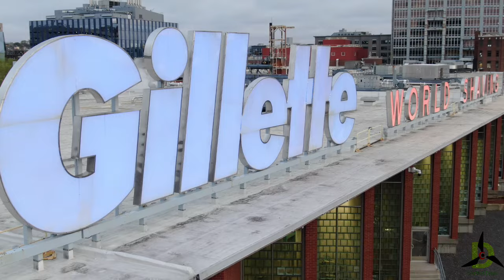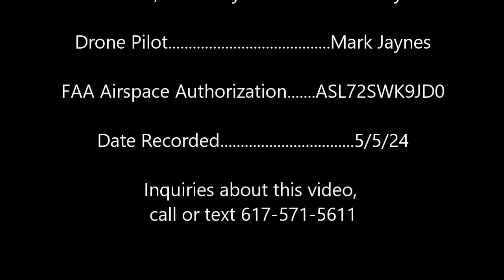Gillette South Boston Drone Video Recorded 5/4/24.